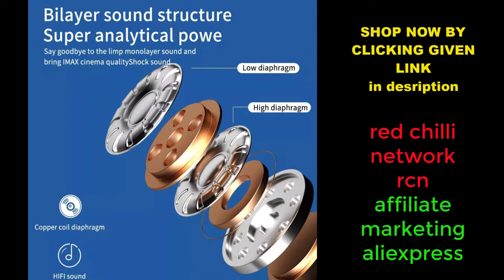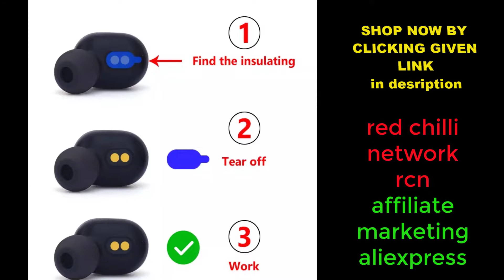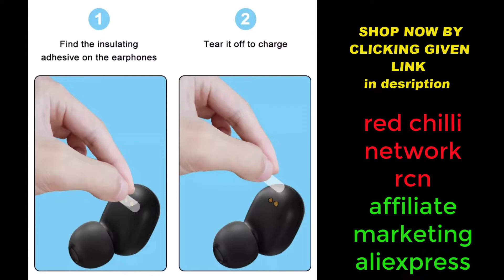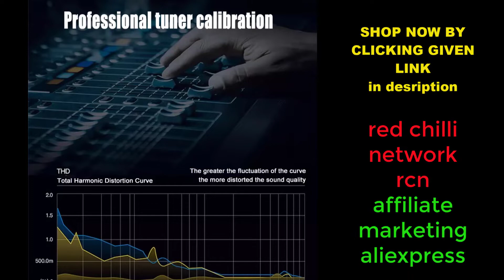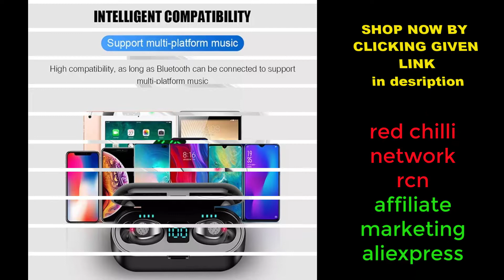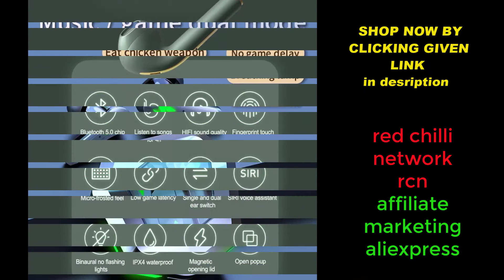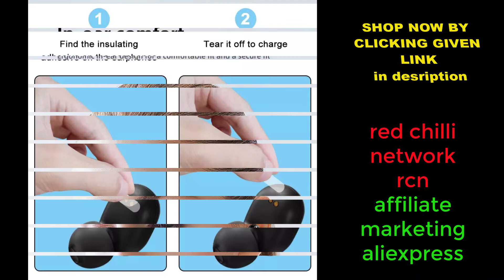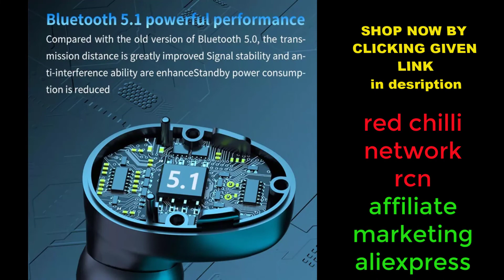headphones | Handfree 9D Stereo F9 Wireless Tws Bluetooth Earphones 5.0 Sports Wireless Earbuds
Bluetooth-compatible 5.1 Earphones Wireless Bluetooth Headphone Noise Cancelling Stereo Sport Headset Handsfree With Microphone

Handfree 9D Stereo F9 Wireless Headphones Tws Bluetooth Earphones 5.0  Sports Wireless Earbuds Waterproof Noise Reduction Headse
2022 Xiaomi Bone Conduction Sports Headphones Wireless Earphone Bluetooth-Compatible Headset Hands-free With Mic For Running
Xiaomi Earphones True Wireless Bluetooth Earbuds TWS Tap Control Stereo In Ear Headphones with Digital Intelligence LED Display
2022 New Xiaomi True Wireless Earphone Noise Cancelling Headset Bluetooth Headphones Stereo Earbuds In Ear Handsfree earphones

TWS Bluetooth Earphones With Microphone Wireless Headphones Noise Cancelling HiFi Stereo Earbuds IPX5 Waterproof Sports Headset
New TWS Bluetooth 5.1 Earphones Charging Box Wireless Headphone 9D Stereo Sports Waterproof Earbuds Headsets With Microphone
Bluetooth Headphones TWS 5.0 Wireless Earphones 9D Stereo Sports Earbuds Waterproof Headset for charging smartphone
NEW Bluetooth-compatible Earphone V9 5.0 Hands-free Wireless Headset Noise Control With Microphone High Quality Stereo AudioGaming Bluetooth Headphones 3000mAh Stereo Sound Sport Earbuds Waterproof Deep Bass Earphone Gamer Headset With Mic For Phone

 Guys my name is iftikhar aziz and my channel name is Red Chilli Network
I make videos on Islam and make Islamic stories and Islamic videos, in addition to stories and shayari and other trending topics, I also make videos on sports and also on news.also make cartoon
 and the purpose of my video is to talk about Islam and share information with you

red_chilli_network aliexpress headphones Handfree9DStereo F9 WirelessTws#BluetoothEarphones5.0#Sports_Wireless_EarbudsFollow me👇
For more Amazing poetry🔥❣
‎تکست_خاص فازسنگین